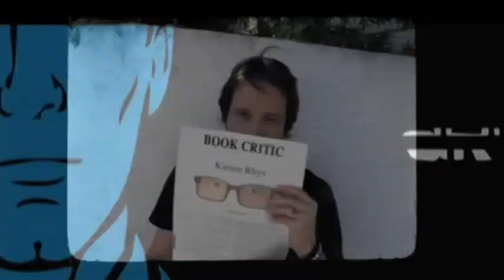Tracy Spiridakos Interview | AfterBuzz TV's Spotlight On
AFTERBUZZ TV -- AfterBuzz TV's Spotlight On edition, is a long form interview series featuring Actors and TV personalities discussing their roles and shows as well as their thoughts, passions and journeys. In this episode host Francesca Dugan interviews Tracy Spiridakos.

Tracy's bio: Tracy Spiridakos is a Canadian actress who stars as Charlotte "Charlie" Matheson in the NBC post-apocalyptic science fiction series Revolution. Tracy was born in Winnipeg Manitoba to her parents George and Anastasia, who are restaurant owners. She has two brothers. Spiridakos began acting in junior high school, and studied at the Actors Training Centre of Manitoba. She graduated from Oak Park High School in Winnipeg. Spiridakos moved to Vancouver in 2007 to pursue acting, and within weeks landed her first television role, a small part on Supernatural. She continued working in television, with walk-on roles. Spiridakos appeared in the TV movie Goblin, and the web series Mortal Kombat: Legacy. She also had a recurring role on Being Human as werewolf Brynn McLean.